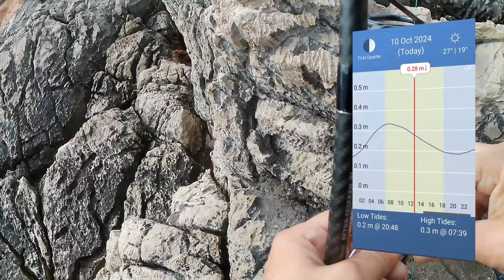Shore Jigging - Raw Fishing on savage weather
Raw condition for raw fishing!🙃
Palms Shore Gun Evolv 103xxxh
Daiwa Saltiga 10000H
Gosen Jigging pe3
Seaguar Premium MAX Shock Leader FC 0.52
Savage Gear 3D Slim Jig 60g and 80g
Savage Gear Bloody Hooks 1/0